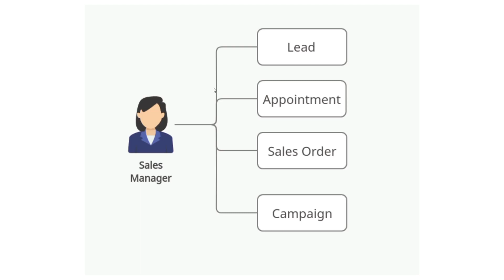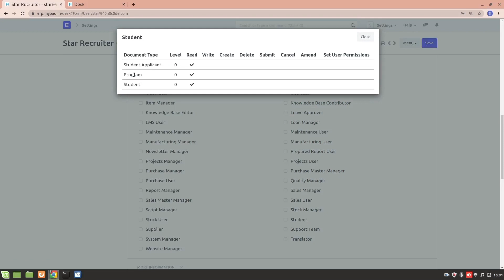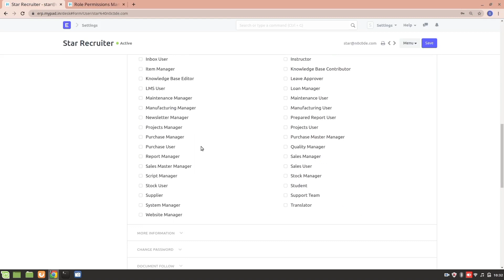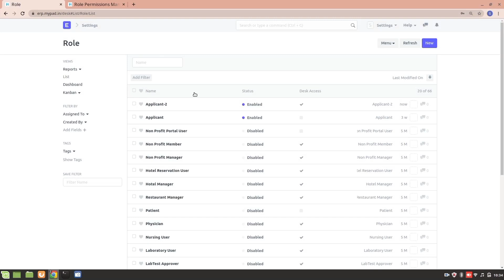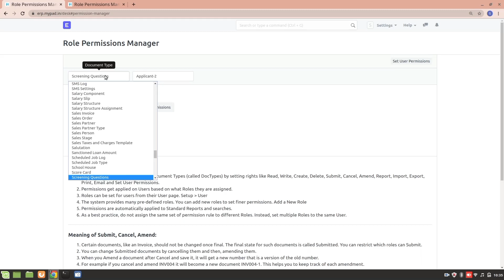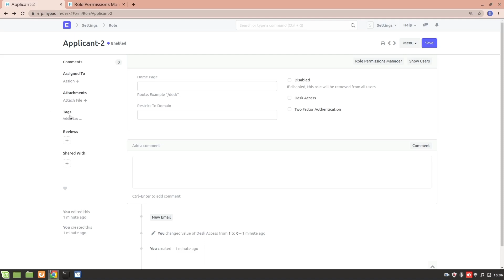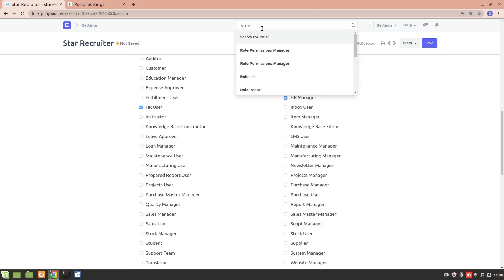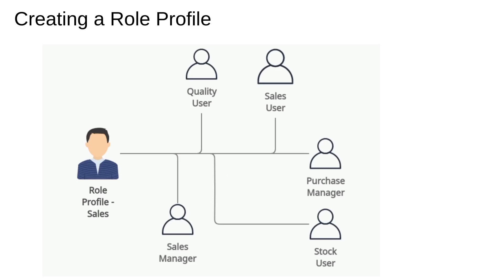Roles & Permission in ERPNext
Time Stamp
0:17 Role in ERPNext
1:03 Permissions
2:34 Adding new Document permission for existing Role
4:24 Creating New Role
7:40 Setting Default role at the time of Signup
8:14 Role Profile and Creating a Role Profile

Diagrams made using Creately